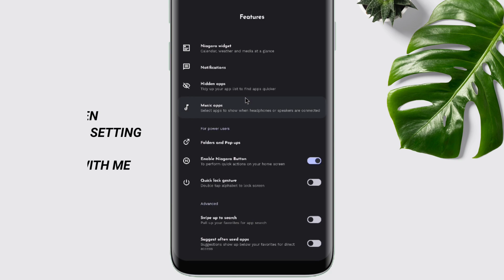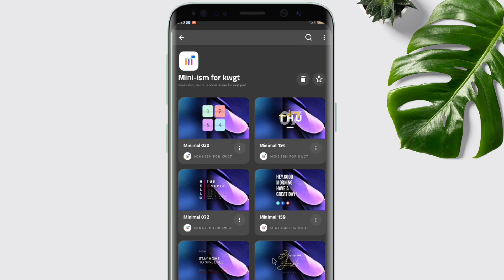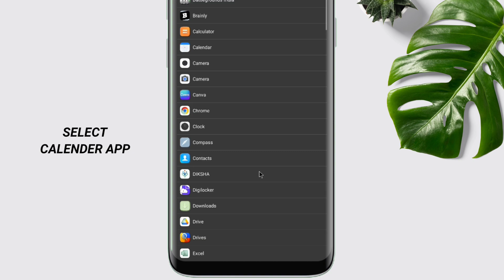Minimal Homescreen Setup | Dark Setup | Android Tutorial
In this video I will show an another beautiful minimal Niagara Launcher Setup! enjoy re-creating on you device!😉

 What you need:

Niagara Launcher Pro

Vera Outline Icon Pack: Download Mod

Wallpaper (Check Telegram)

Leave a like👍 and comment it motivates me alot